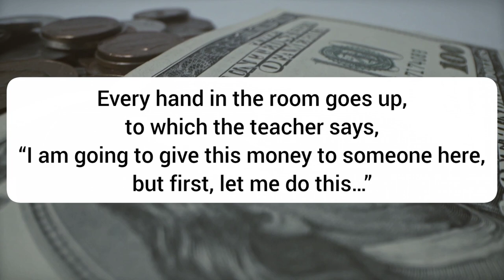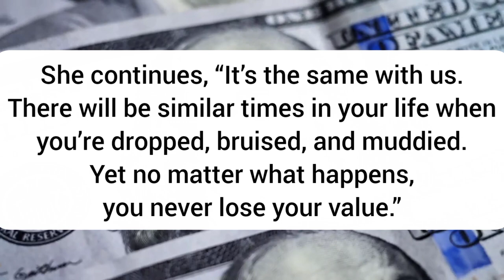The Value of MONEY | A short motivational story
A story of self-worth.